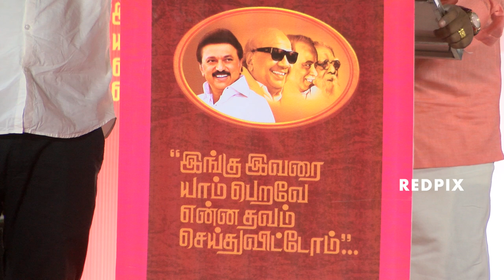tr baalu latest speech about brahmanism vs dravidian model - Dmk tr baalu latest speech